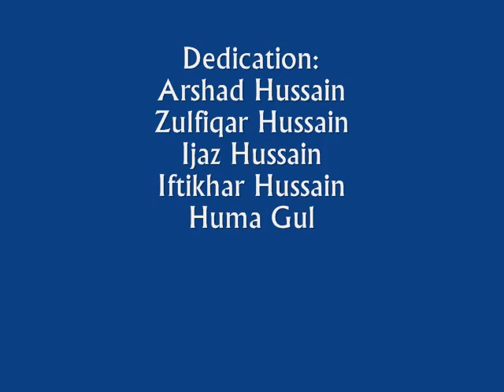Photo-Gallery: Dr. Sardar Saeed: Part-1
The photo gallery of the legendry personality of Thana Dr. Sardar Saeed, now also available thanachannel/ & thanatv on youtube.